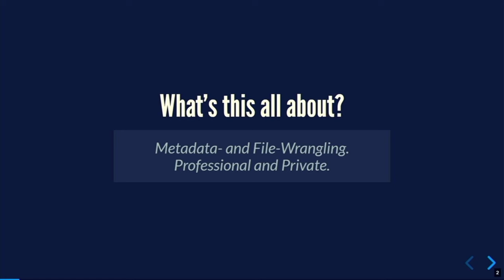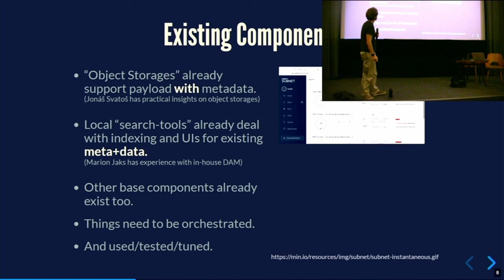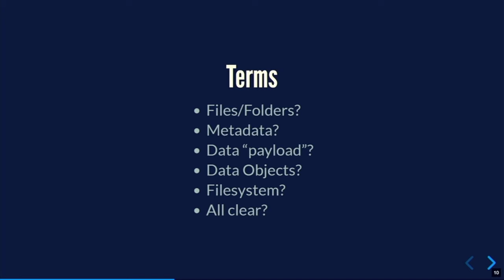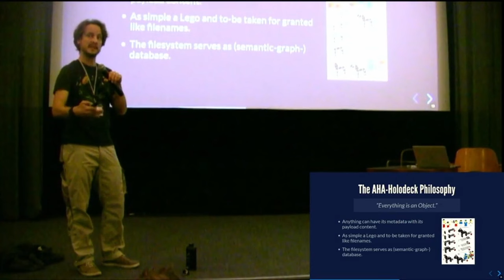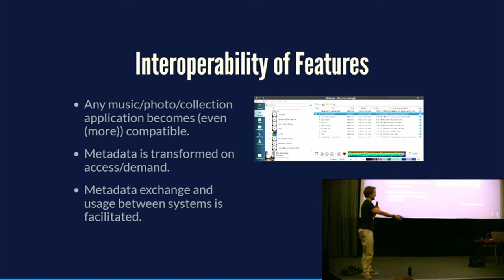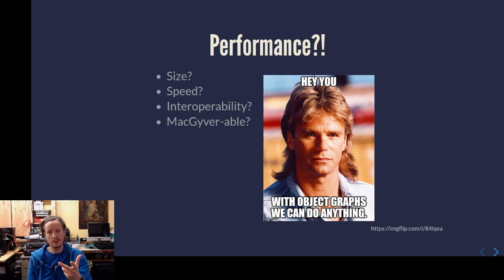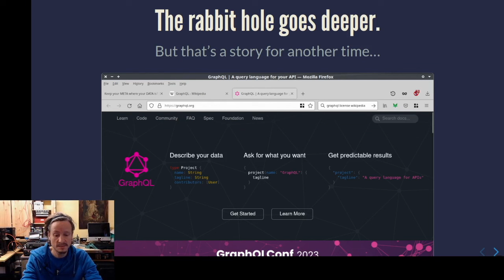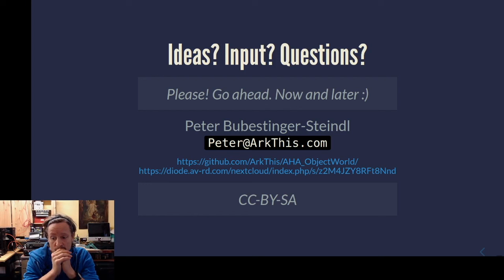No Time to Wait - S07E09 - A Holodeck by August, please? - Peter B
"A Holodeck by August, please?
Or: Keep your META where your DATA is: In the filesystem."

"Just an idea:
What if you could simply drag-n-drop, copy/paste, convert, view, edit - whatever: in any file manager? Because there is no technical difference between a metadata-catalogue entry and a data file? 😮️

What if you could simply import/export of catalog (database) entries, like copy/pasting files? What if the meta would stay with the data at all times? Like a filename. But without classical restrictions? Over its lifecycle?

Interested in discussing and exploring the possibilities and implications of having a FOSS-standard filesystem (local & network) which would hold our ""assets"" as digital objects: where data payload and/or metadata are linked and structured by design?

In this session, I'd like to invite all of you who're dealing with search/find/tagging/structuring any kind of ""digitial (file) collection"" to engage in a possible ""Making of Brainstorming"" for a new computing paradigm which may solve many metadata/DAM issues we all know and eh... love?

Nothing less.
Nothing more.